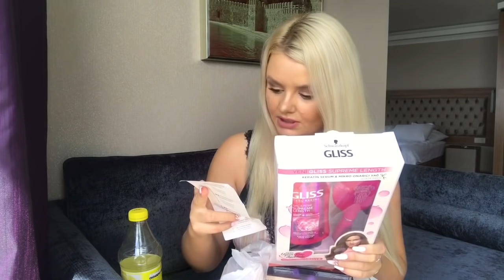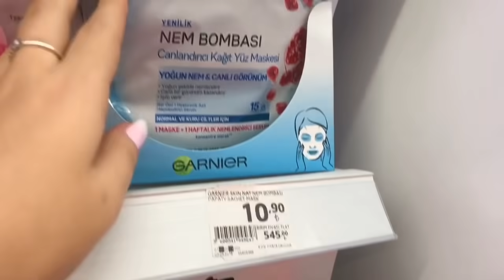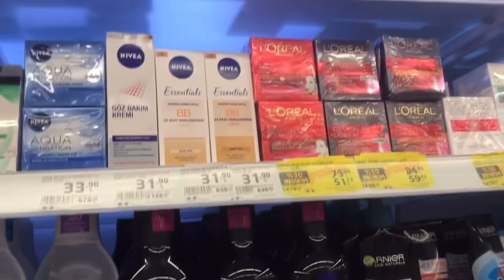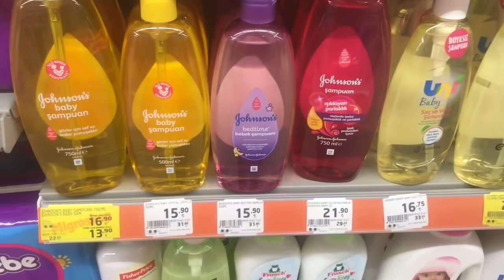Шопинг в Турции/Выгодные покупки в Migros